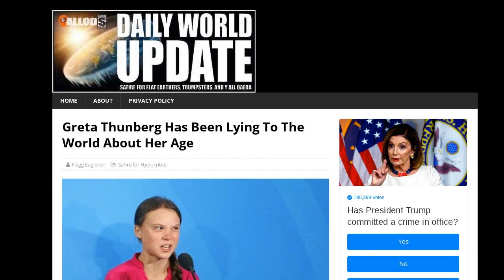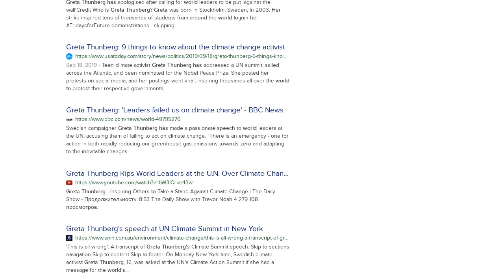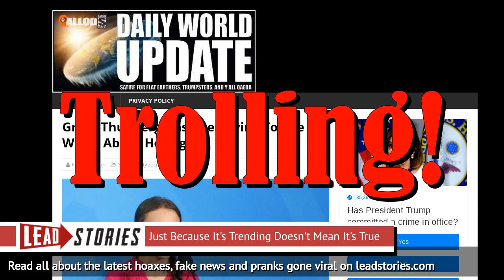Fake News: Greta Thunberg Has NOT Been Lying To The World About Her Age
Has climate youth activist Greta Thunberg been lying about her age? No, that's not true: Greta is not actually 27 years old. The claim was first published by a liberal satire website that tries to mislead Trump supporters into sharing made up stories that are clearly marked as satire. Foreign-run fake news websites frequently copy articles from the site. The people liking and sharing these stories are enriching foreign website operators or a liberal from Maine via the ad revenue generated with the content, which is probably not what they expected or wanted.